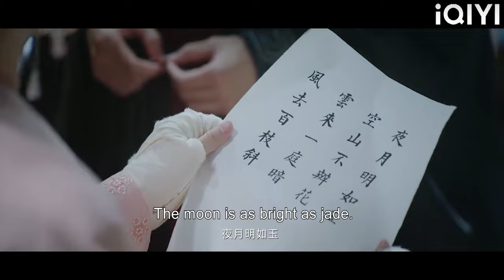Cinderella looked aggrieved, the prince protected her and punished those who harmed her!